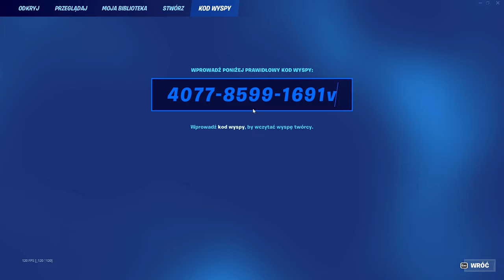200 POZIOMÓW GLITCH XP!